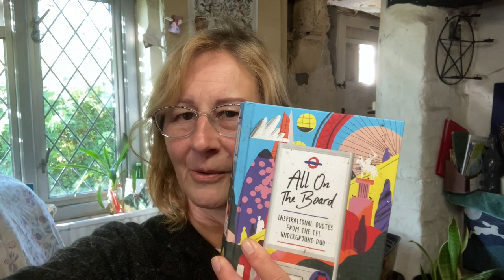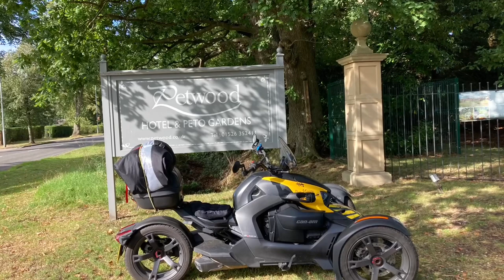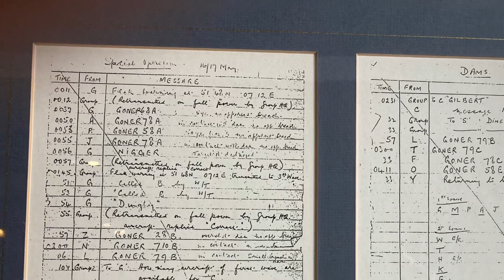Riding Solo 49 - Horncastle - Woodhall Spa - Tattershall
A lovely day riding and catching up with memories and friends. Including a look around the Petwood Hotel